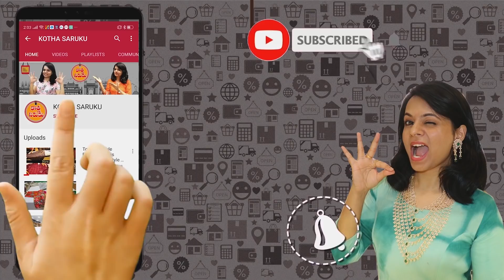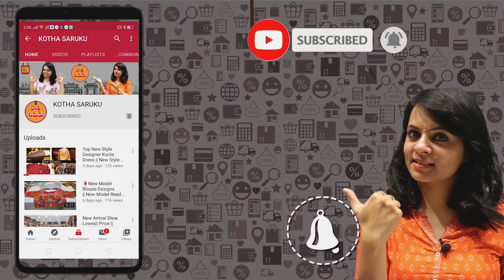సంప్రదాయకమైన మంగళగిరి ప్యూర్ కాటన్ చీరలు !! Pure Cotton Sarees Collection, Starting Price 275/-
Shop Address👇👇👇👇👇👇👇👇👇

Kalabhar Handlooms
#2-2-1133/5/8,Behind Papaji-DA-DABA,
Shivam Road,New Nallakunta,HYD-500044